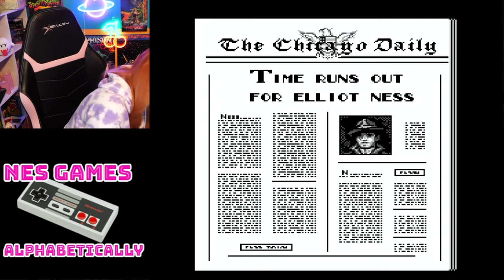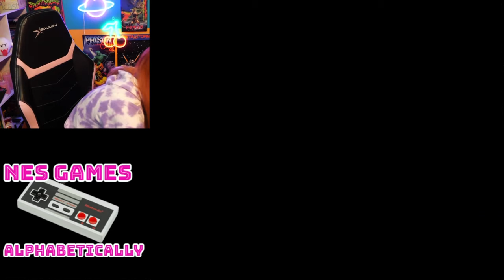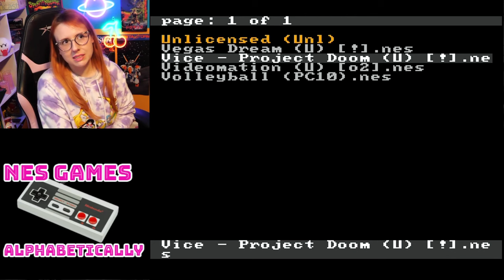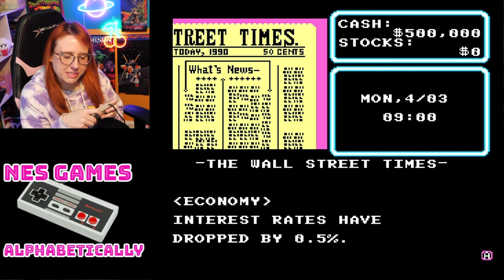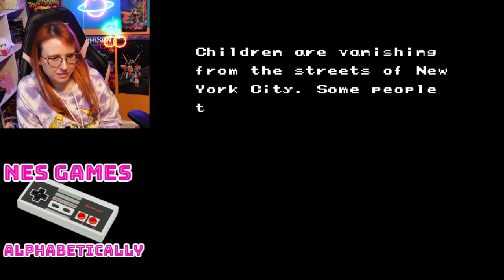NES Games Alphabetically - Letters U - W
We're almost at the end of our alphabetical NES journey! Here's NES games that start with U-W. Enjoy!